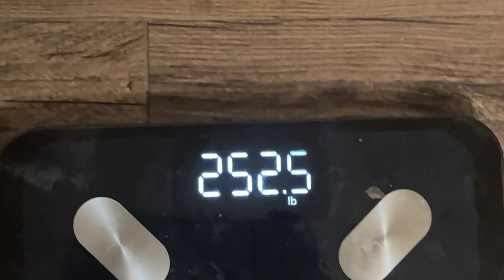Intermittent Fasting For 30 Days- Journey to 100 lbs Down With PCOS | Day 16